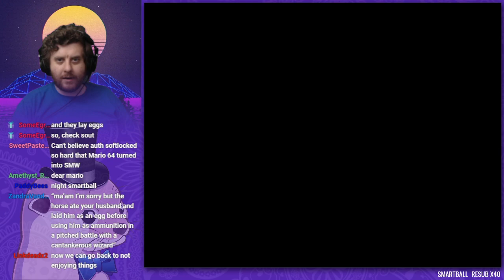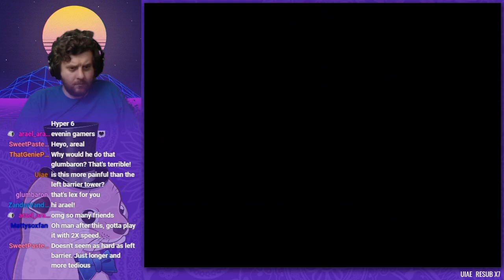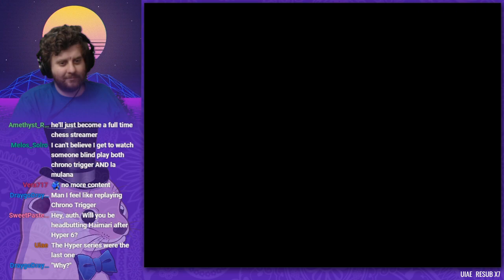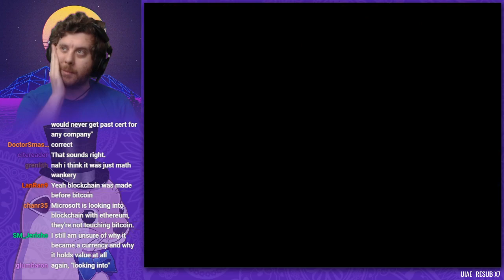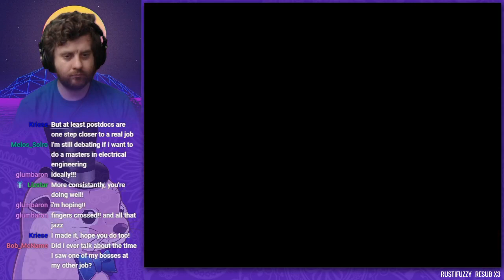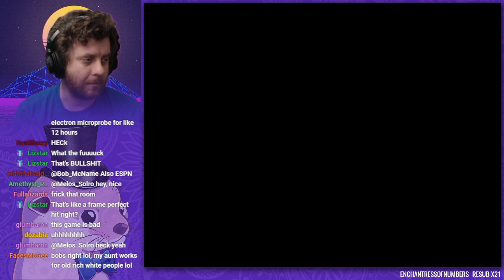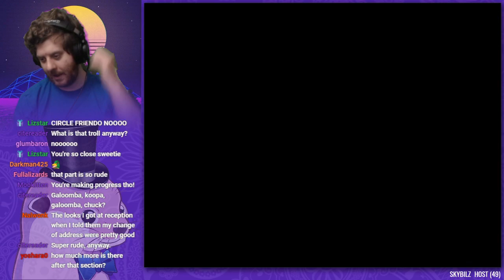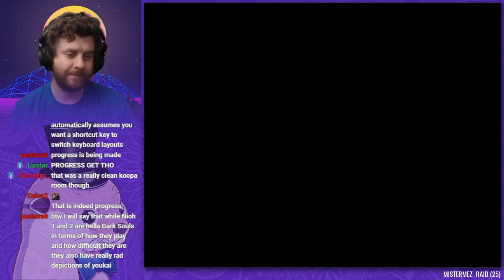Hyper 6 (SMW Romhack) World 8 Part 16 - Progress: Start of Room 5